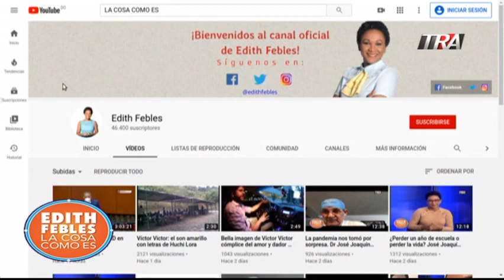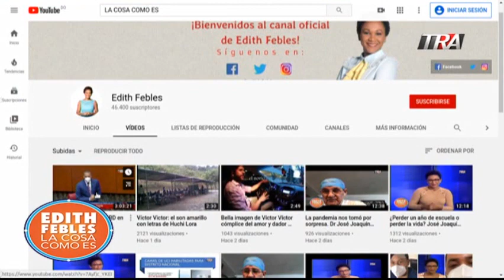No estamos de fiesta jóvenes dominicanos. Las fiestas y el proselitismo | LaCosaComoEs | 20/07/20